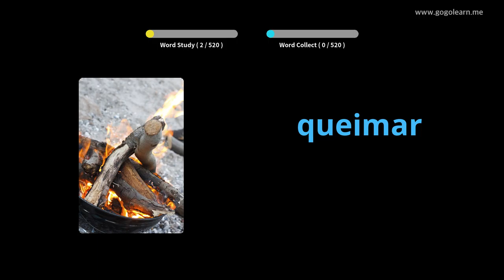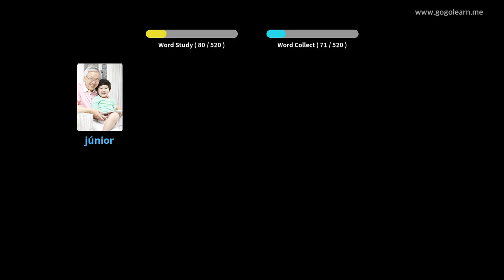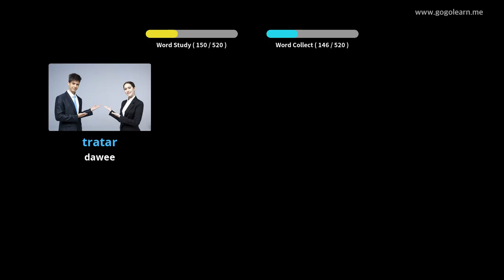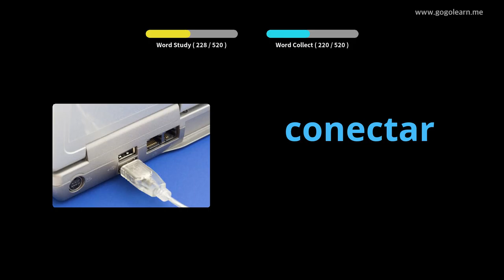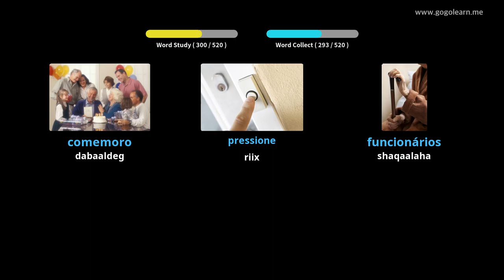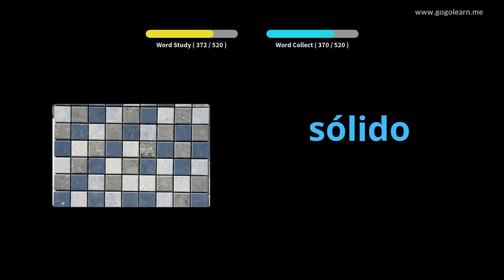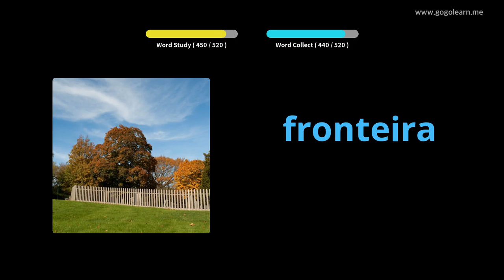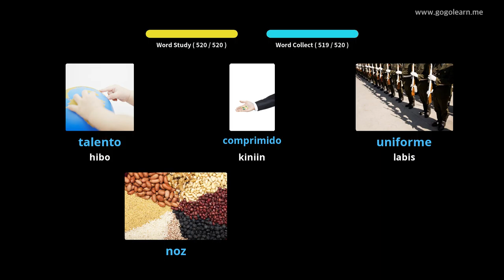Farsamooyinka Ereyada Boortaqiiska ee Boortaqiiska | Golearn